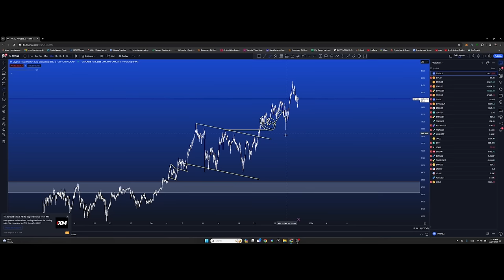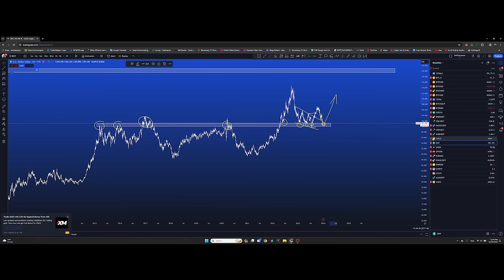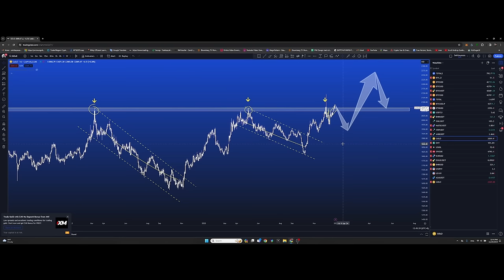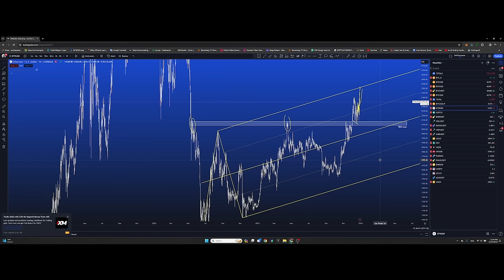Биткойн ба иргэншил, Аргентин улс ба крипто хэрэглээ, нэмэлт airdropууд + Техник шинжилгээ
DOP private sale
Анхаар энэхүү койны нийт нийлүүлэлтийн мэдээлэл нь тодорхой биш бөгөөд ханш нь өсөхгүй бүүр скам болох өндөр эрсдэлтэй. Бараг дэмий дээ